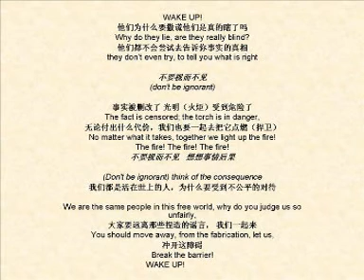Wake Up (留学生用音乐的力量去捍卫中国) studio version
Please do not trust the media distortion, I urge all of us and all of you.

Here is the lyric

WAKE UP!
他们为什么要撒谎他们是真的瞎了吗
Why do they lie, are they really blind?
他们都不会尝试去告诉你事实的真相
they don't even try, to tell you what is right
不要视而不见
(don't be ignorant)
事实被删改了 光明（火炬）受到危险了
The fact is censored; the torch is in danger,
无论付出什么代价，我们也要一起去把它点燃（捍卫）
No matter what it takes, together we light up the fire!
The fire! The fire! The fire!
不要视而不见 想想事情后果
(Dont be ignorant) think of the consequence
我们都是活在世上的人，为什么要受到不公平的对待
We are the same people in this free world, why do you judge us so unfairly,
大家要远离那些捏造的谣言， 我们一起来
You should move away, from the fabrication, let us,
冲开这障碍
Break the barrier!
WAKE UP!